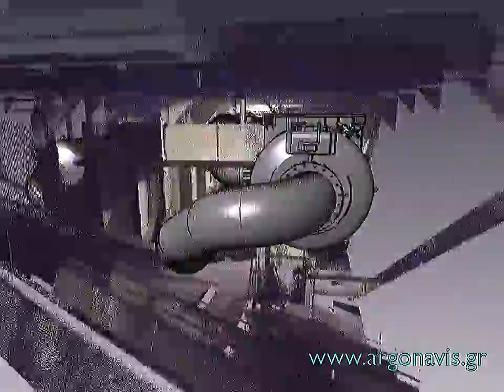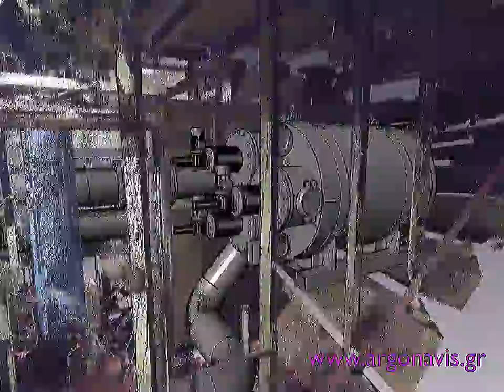BALLAST WATER TREATMENT SYSTEMS RETROFITTING - FEASIBILITY STUDY - example 3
Filters with 1x1500 m3/h and 1x3000 m3/h capacity are fitted inside the Pump Room of an AFRAMAX Tanker.

ARGO NAVIS undertakes full-range services for supporting ship owners / managers to select the right Ballast Water Treatment System, fit and cost-efficient for each ship design.